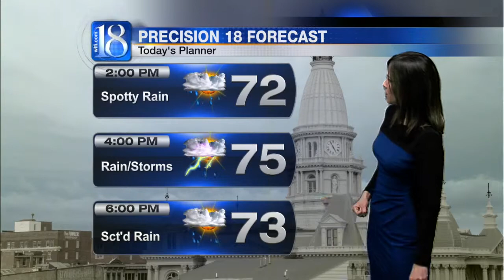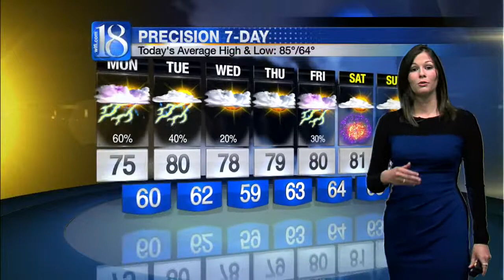Forecast at Noon